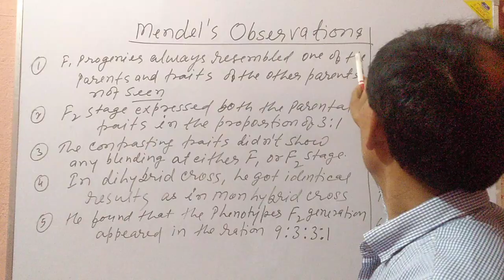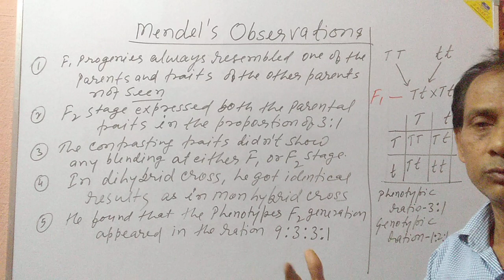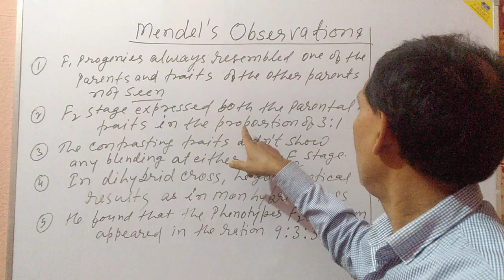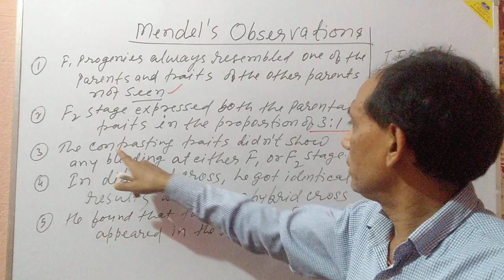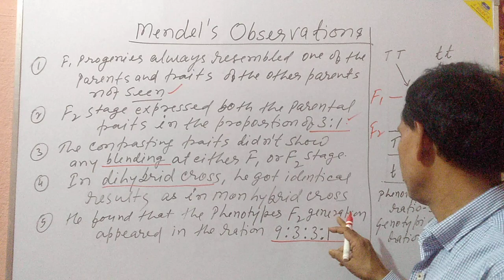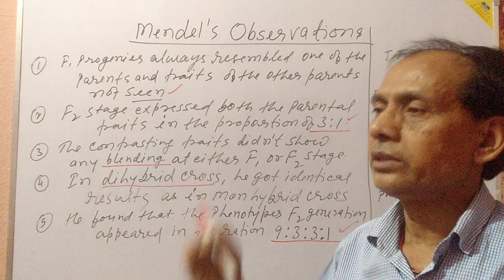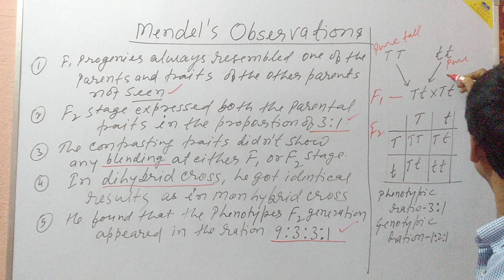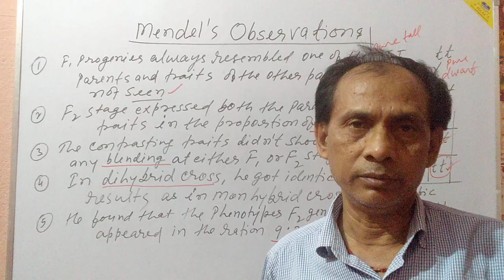Mendel's Observation by Vinay Kumar